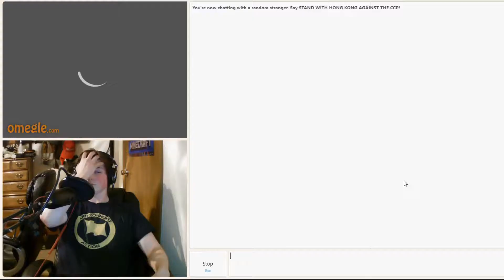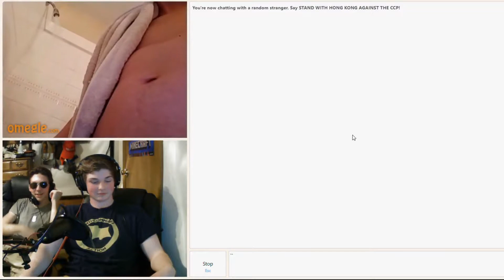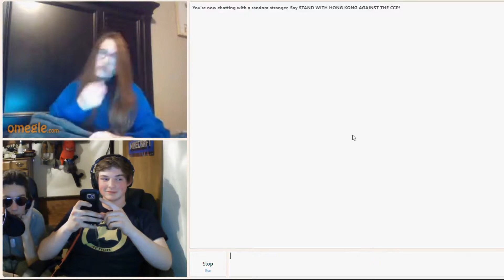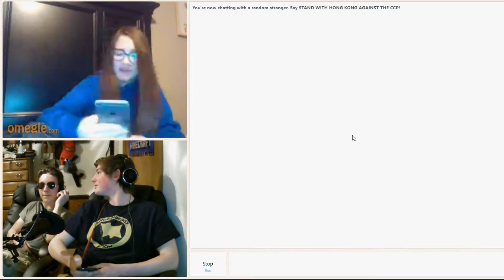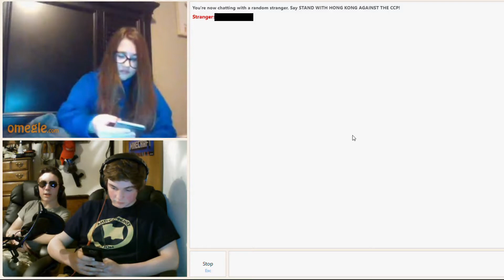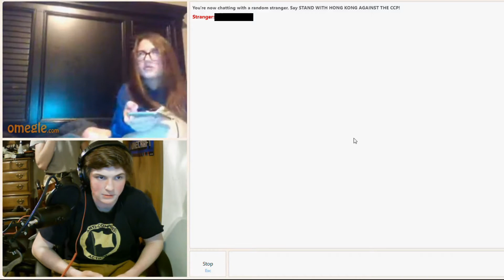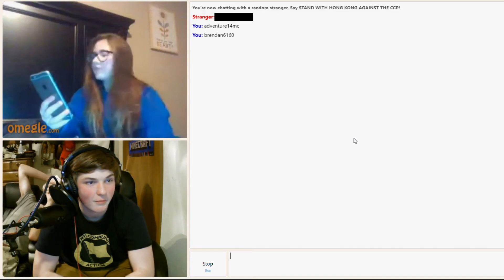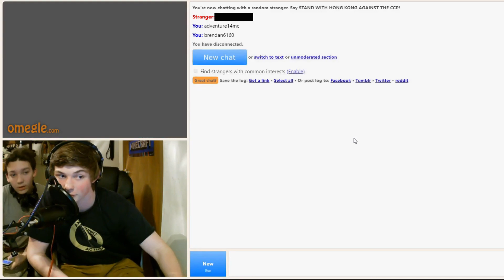Robbie Takes Control Of Omegle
Woh bois, I know this was insane... but I did it anyways.